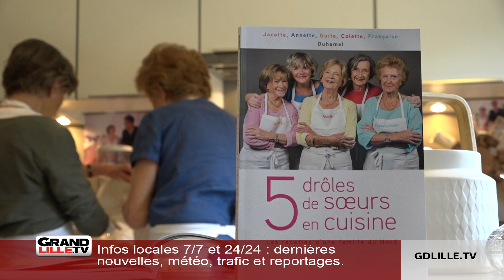5 drôles de soeurs en cuisine nous apprennent des recettes d'oeufs pochés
Chez les Duhamel, originaire de Roubaix, la cuisine est une passion. 5 soeurs, âgées de 73 à 84 ans, ont publié un livre de recettes familiales, intitulé « 5 drôles de soeurs en cuisine - les recettes d’une famille du nord ». Au menu 140 recettes simples mais agréables qui ont marqué la jeunesse de ces 5 cuisinières.

A l’origine, elles souhaitaient simplement écrire un livre pour leurs petits-enfants, au final, elles ne s’attendaient pas à recevoir autant de succès provenant de partout en France. Les commandes ont doublé et les drôles de soeurs sont de plus en plus demandées.

Rendez-vous dans la cuisine d’Annette, accompagnée de ses soeurs Colette et Françoise, qui vont réaliser une de leur recette favorite. Simples et rapides, les oeufs pochés comportent énormément de recettes différents… De nombreuses façons de les déguster.